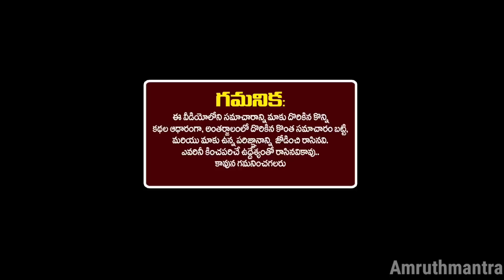కుంభ రాశి వారికి రేపు సోమవారం 12వ తేదీ జరగబోయేది ఇదే